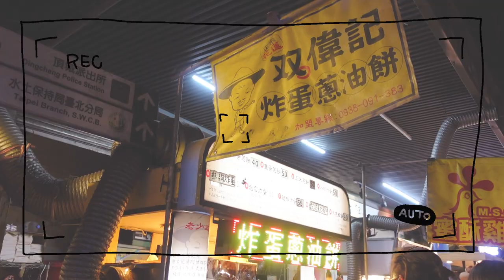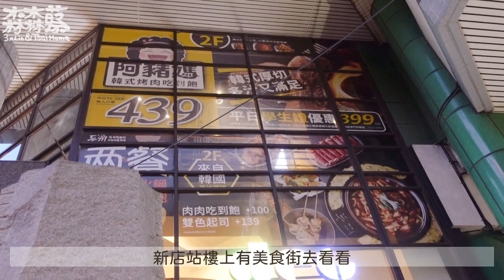碧潭水舞溜小孩💃👯‍♂️🕺｜北部必去的花市｜7盆植物$100｜觀葉植物正式入坑｜自製肉丸白菜湯｜肉醬爆蛋｜小高姊的蒜香花椰菜好好吃!!🥦｜煮婦日記Vlog#35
最近發懶都不想做菜
每天都在社團裡看植物
覺得綠油油的一片很療癒
孩子也非常愛護植物們
玩球不小心碰到還會懺悔
每天也吵著要幫忙澆水
忍耐媽媽用外食敷衍你們一陣子
讓我陶醉在植物的世界一下吧：）

哈囉~我叫老蔡
一個平凡的家庭主婦，育有兩隻半獸人🐯